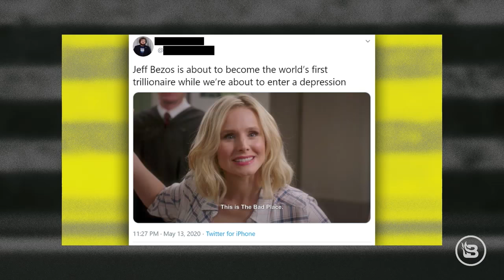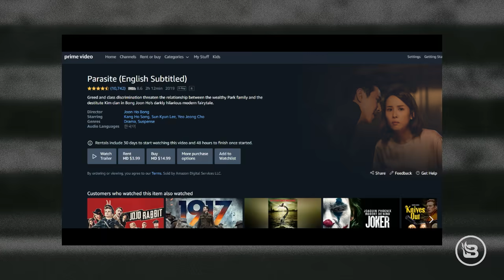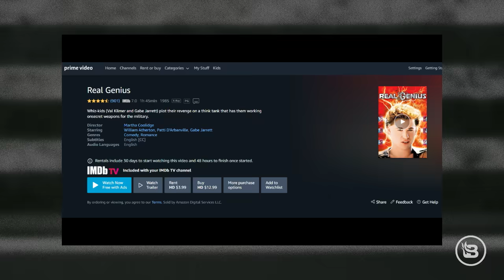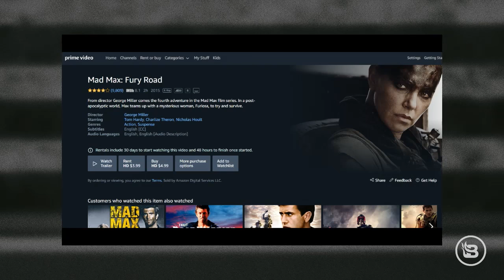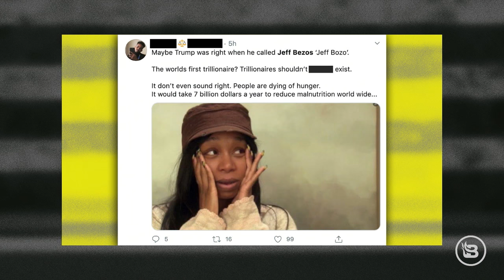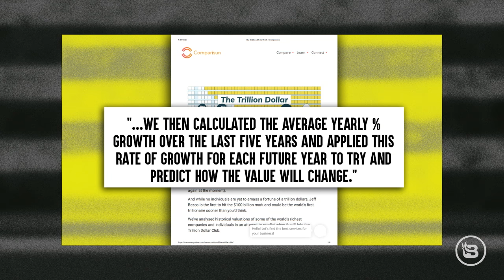Stu Does Jeff Bezos: The Trials of the Trillionaire | Guests: Lyman Stone & Sara Gonzales | Ep 66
Stu does … Jeff Bezos! A new study predicts that Jeff Bezos will be the world's first trillionaire and the liberal world is losing its mind. Stu breaks down the reality of the situation and explains why we'd all probably be dead without Amazon. Then, Lyman Stone of the American Enterprise Institute calls in from Hong Kong to give an international take on the coronavirus. And, Sara Gonzales joins to talk about failed journalistic embarrassment Chuck Todd.

Watch all of our episodes COMPLETELY FREE through your favorite platform